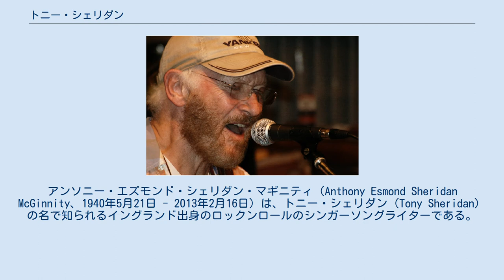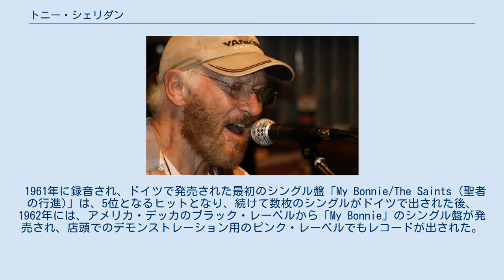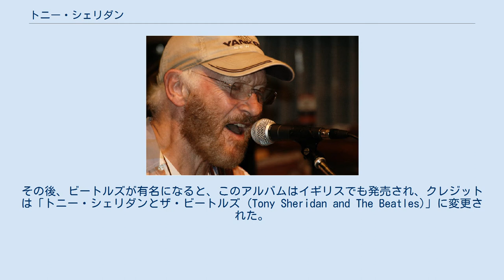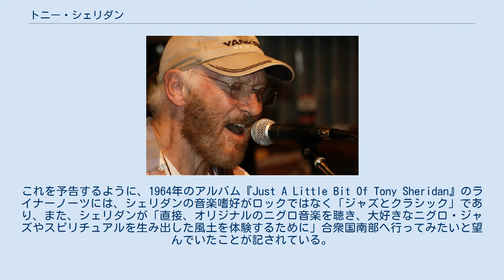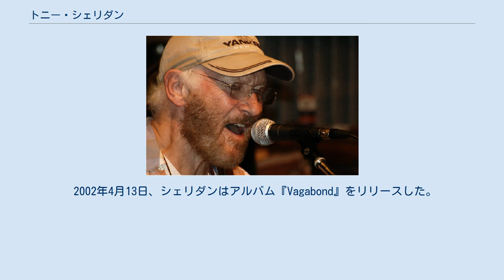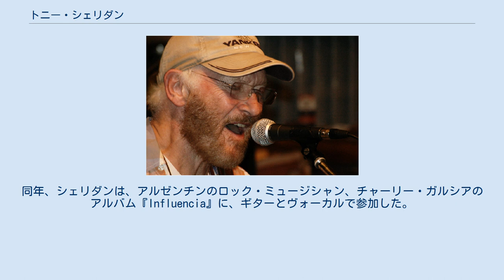トニー・シェリダン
アンソニー・エズモンド・シェリダン・マギニティ（Anthony Esmond Sheridan McGinnity、1940年5月21日 - 2013年2月16日）は、トニー・シェリダン（Tony Sheridan）の名で知られるイングランド出身のロックンロールのシンガーソングライターである。
 1960年代はじめのドイツで、無名時代のビートルズをバックに据えて録音したシングル盤を「トニー・シェリダンとザ・ビート・ブラザース」名義で出したことで知られており、レコードのレーベル上でビートルズと共同でのクレジットを残した2人のうちの1人である（もう1人はビリー・プレストン）。
 ポール・マッカートニーからは、「ティーチャー（先生）」と呼ばれるなど、ビートルズに音楽面での影響を与えた。
 トニー・シェリダンは、ノーフォークのノリッジで生まれた。
幼い頃は、両親の趣味であったクラシック音楽に影響され、7歳の時にはヴァイオリンを習っていた。
やがてギターを弾くようになったシェリダンは、1956年に最初のバンドを結成した。
1958年、18歳のときに、BBCテレビの若者向け音楽番組『Oh Boy !』に、エレクトリックギターの演奏で出演するようになった。
やがてシェリダンは、ジェッツ(The Jets)というバンドの一員として、ドイツのハンブルクへ渡った。
しかし、ジェッツはハンブルクに長居はせず、やがて他のメンバーは帰国してしまうが、シェリダンはハンブルクに残り、ソロ歌手として活動を続け、ハンブルクの歓楽街レーパーバーンを代表するクラブだったトップ・テン・クラブのステージに立った。
 1960年から1963年にかけて、ハンブルクで活動している間、シェリダンはいろいろなバックバンドを雇っていた。
1961年に、シェリダンが雇ったバンドのひとつが、1960年に初めてハンブルクへ来た時からシェリダンと面識があったビートルズで、当時のメンバーは、ジョン・レノン、ポール・マッカートニー、ジョージ・ハリスン、スチュアート・サトクリフ、ピート・ベストの5人だった。
ただし、シェリダンとビートルズの関係は、単なるシンガーとバック・バンドというよりも、もっと共生的なもので、ビートルズはシェリダンのバックを務めることもあったが、時にはシェリダンがバックに回り、ギタリストとしてビートルズのステージに参加することもあった。
ドイツのポリドール・レコードのエージェントだったベルト・ケンプフェルトは、こうしたシェリダンとビートルズのステージを観て、彼らに一緒にレコードを作ったらどうかと勧めた。
こうして行われたのが、いわゆるビートルズのポリドール・セッションである。
 1961年に録音され、ドイツで発売された最初のシングル盤「My Bonnie/The Saints (聖者の行進)」は、5位となるヒットとなり、続けて数枚のシングルがドイツで出された後、1962年には、アメリカ・デッカのブラック・レーベルから「My Bonnie」のシングル盤が発売され、店頭でのデモンストレーション用のピンク・レーベルでもレコードが出された。
現在ではこのレコードは、シングル盤としては最も高価な部類になっており、2007年にはブラック・レーベルの未使用完品に1万5千ドル、ピンク・レーベル盤でも3千ドルの値が付けられた。
なお、リンゴ・スターも、1962年の一時期にシェリダンのバック・バンドに参加していた時期がある。
彼は、シェリダンがバンドとリハーサルをしないまま歌を実演にかけるのが気に入らず、結局は元のバンドであるロニー・ストーム・アンド・ザ・ハリケーンズに戻ってしまい、僅かなタイミングのズレで、シェリダンのアルバム・デビュー作で演奏する機会を失することになった。
 1962年、ポリドールはドイツでアルバム『My Bonnie』をリリースした。
このとき「ビートルズ」というバンド名は、ドイツ語の隠語で男性性器を意味する語の複数形「ピーデルス (Pidels)」と音が似ていると判断され、演奏者のクレジットは「トニー・シェリダンとザ・ビート・ブラザース (Tony Sheridan and The Beat Brothers)」とされた。
その後、ビートルズが有名になると、このアルバムはイギリスでも発売され、クレジットは「トニー・シェリダンとザ・ビートルズ (Tony Sheridan and The Beatles...